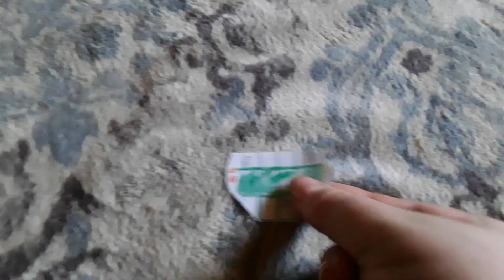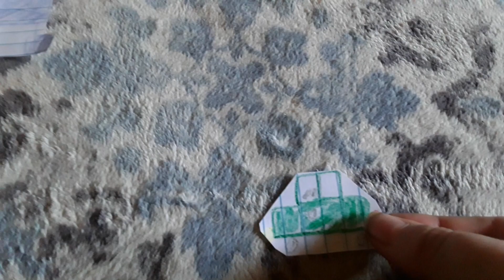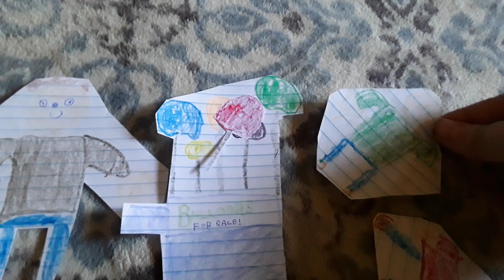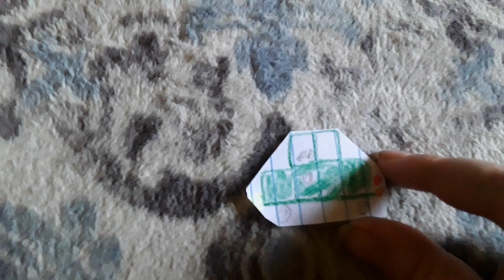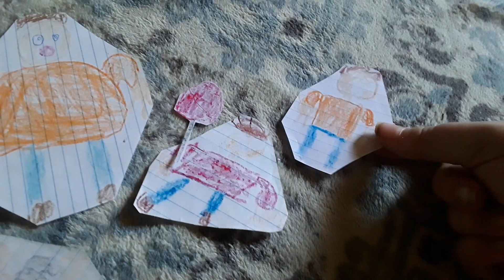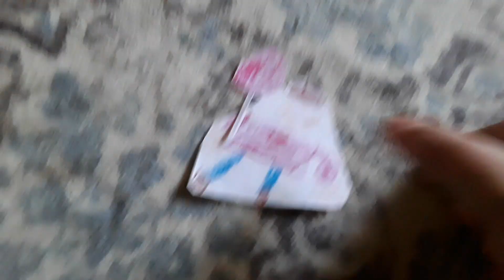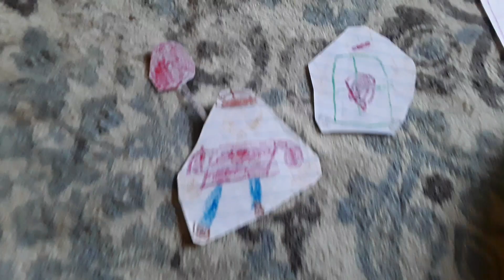TBBS S3 E9: Playtime's Balloon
Episode plot: Baldi and Playtime are going to Walmart to get groceries for the schoolhouse. On the way home, Playtime
sees a balloon stand and asks Baldi if she can get 1. After Baldi said, "Yes," they go to the balloon stand and Playtime
gets a balloon!